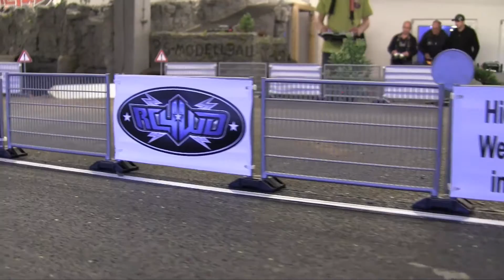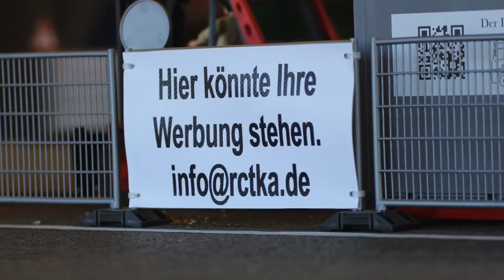schwenkband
Foerderband und Bunker sind aus Drehmel 3D drucker Teilen. Das foerdeband stammt von Firma Bruder. Es sind in Summe 3 Bänder Verarbeitet. eines ist gekürzt, eines Verlängert. Das Volumen des Einfülltrichters wuurde vergrößer. Gefilmt auf dem Gelände des RCTKA in Ettlingen